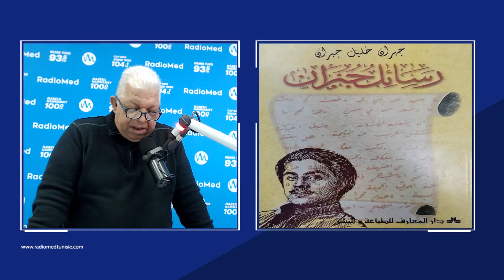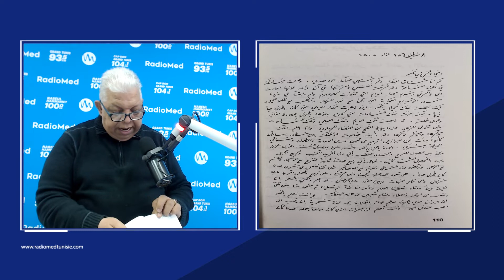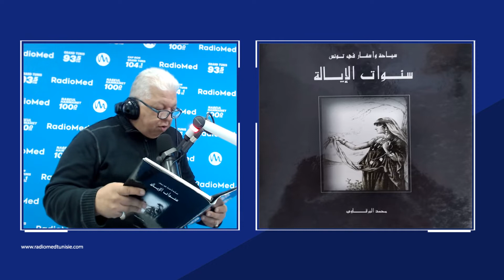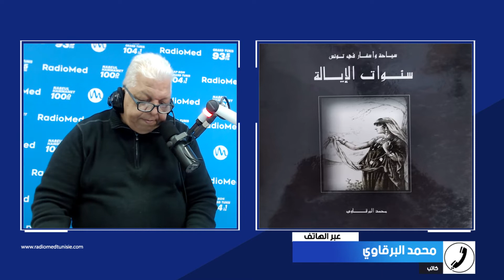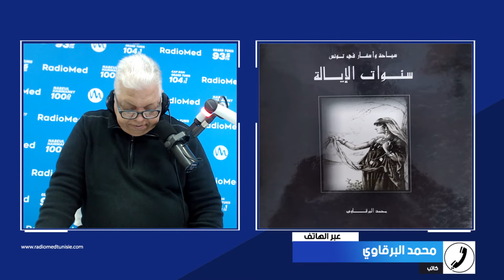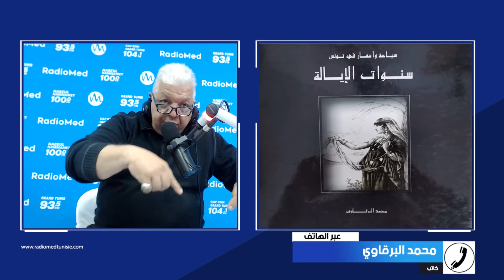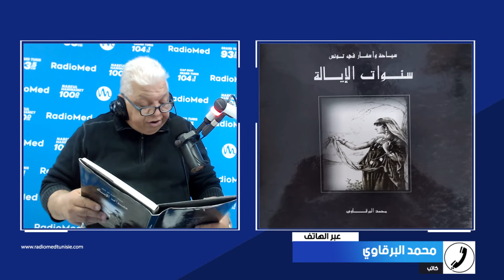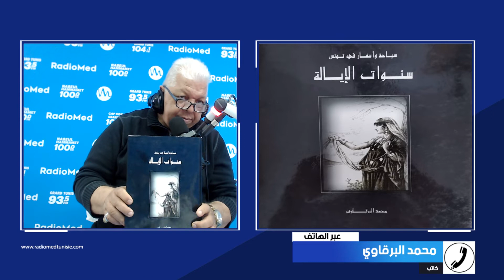كتاب سياحة و أسفار في تونس سنوات الايالة للكاتب محمد البرڨاوي